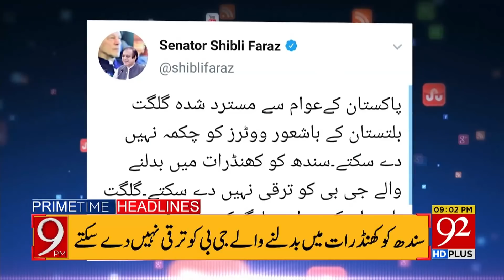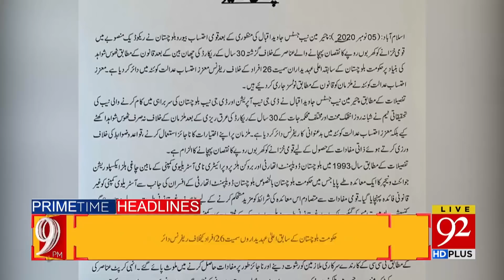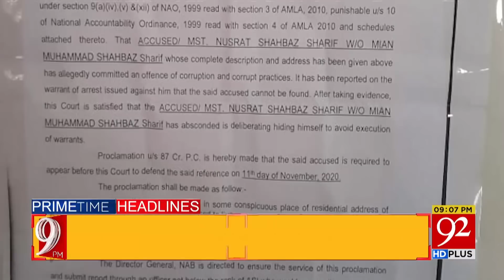Joe Biden gives first surprise to India | Headlines | 09:00 PM | 05 November 2020 | 92NewsHD